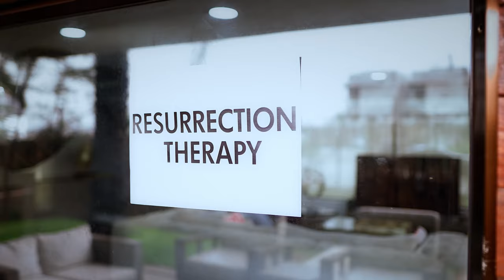Just Dey Play - Kukan ft Magnito (Official Video)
Feel the Heatwave with Kukan Bwoy ft. Magnito! 🔥 Experience the perfect blend of musical fire and comic-realism in "Just Dey Play."  Get ready to groove and laugh to a masterpiece that captures the sizzling rhythm of life.